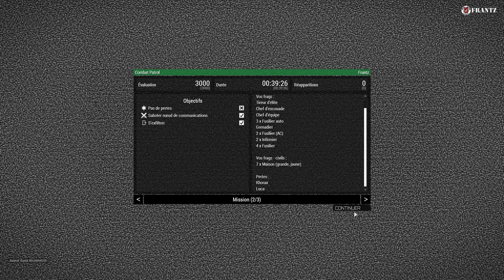Combat Patrol ArmA3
En marge des trainings, une petite partie pour se détendre... Bravo acquiert ses lettres de noblesse.